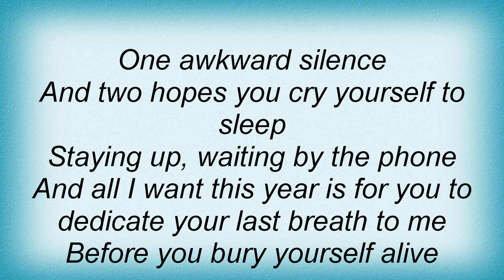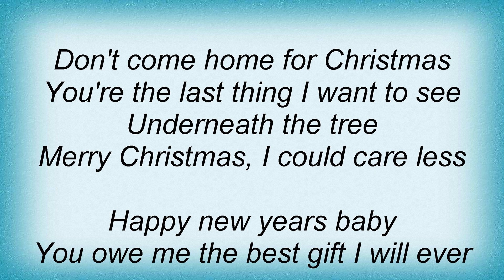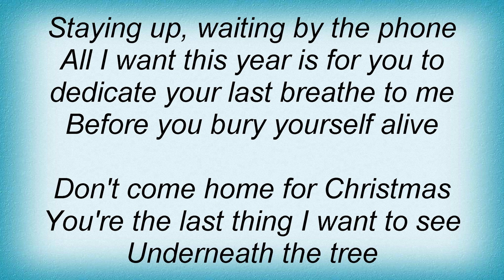Fall Out Boy - Yule Shoot Your Eye Out Lyrics